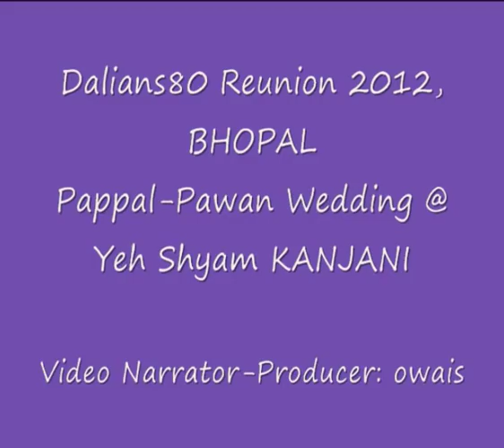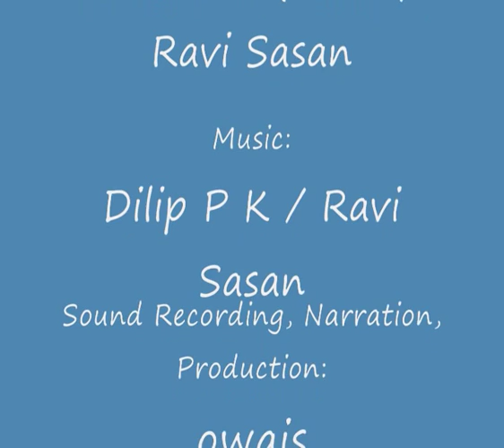Dalians80 Reunion 2012 BPL - Misc - (Swans 2011 Data Also Used)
This is the 'report' of the Old Dalians (1980 Batch) Reunion at Bhopal on 6th-9th Dec 2012.

The enabler for this was Shyam Kanjani.  His elder daughter was getting married.  Since Shyam has always kept connect with all of us, all of us really wanted to be there at the wedding.

Nikhil, Ravi, Jogesh, Dilip and all suggested that we have our Reunion for the year in continuation to the marriage.

We did that.  And we...   or at least I...  had great fun.

Some of the footage and many of the songs are from the Bangalore Reunion of 2011.  I had wanted to put that also on Youtube at that time...    but laziness got the better of me.  This time, I am shaken into action, thanks to Satish, who has taken it upon himself to record the video of the Party on his mobile phone...  and it has turned out, surprisingly, of a watchable (though, really, watchable-under-duress) quality.  Thanks also, to the Wondershare video editor (of which I used the trial version; hence the irritating watermark right in the middle of the vid), I was able to convert all of that footage shot on Satish's mobile phone, to a footpathia-quality-hi-sahi, Youtube video.

Perhaps, if this vid is appreciated, I might choose to buy a proper video camera...

The following lists some of those that came (or dropped out at the last moment) to the Reunion...

Naim Ullah Khan / Asma
Prerna Mahajan Kothari / Jai
Sudheer Kumar G
Tarachand Jain
Amit Karia
Anoop Verma / Rashmi
Ashit Gandhi / Minty
Ashutosh Verma
Cawas Motishaw / Shahnaz
Dilip Kumar PK / Shanti
Jogesh Jerath / Anu
Nikhil Oza / Shefali
Owais Khan
Pavan Kasliwal
Quresh Amir / Nasreen
Ravi Sasan / Archana
Mehernosh Elavia / Parveen + daughter
Jasvinder Singh
Jayanta Das + 2 kids
V Mandlekar / Pradnya
Narpat Bhandari
Navin Airy / Kajal
Umesh Sahara / Neeta
Ved Sonkar
Rajesh Agarwal /  Sangeeta
Ban Singh
Amitabh Mandloi
Deep Raj Tongya
Satvir Singh
Yogesh Garg
Pavan Singhal / Manju